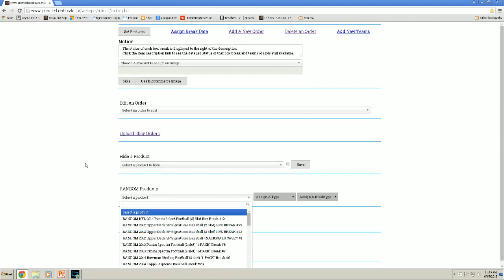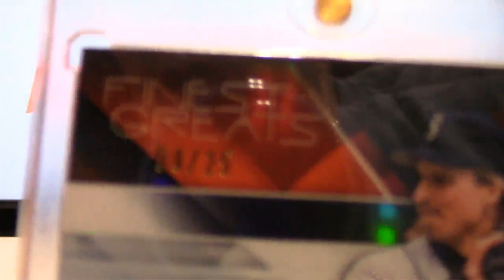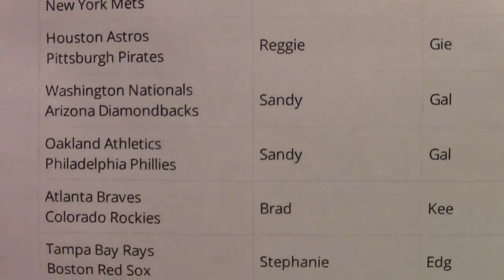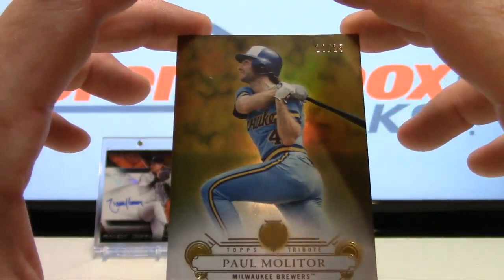2014 Topps Tribute Baseball Live Box Break Random Pack #20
Live Box Breaks by Premier | Live Box Breaks
Box, Pack, & Case breaks available.